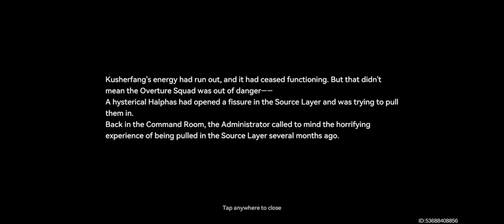EPISODE 36: WHAT IS A SOURCE LAYER RIFT DOING HERE...? *** | Aether Gazer Gameplay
Hi guys, so in this video i will be playing Aether Gazer.